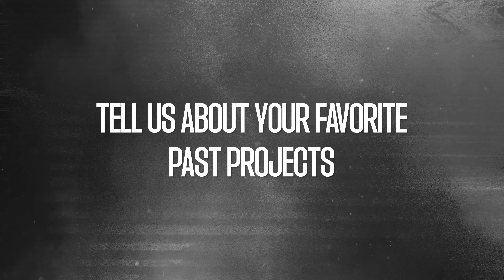NOR | Our Head of Game Design’s Favorite Past Projects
Recorded October 20, 2022. Marc Favreau (Head of Game Design at Consortium9) talks about some of the favorite things he’s worked on in his impressive career, in this highlight from his "Meet the Team" interview.

Learn more about the details behind NOR in our whitepaper, with new sections dropping every week throughout the Fall

WHAT IS NOR?
A Gaming Platform for Players

NOR is a platform for play. It’s a fully-realized universe with its own history, its own future, its own economy, and its own natural laws. This is where players compete for coin and glory—and where death truly matters.